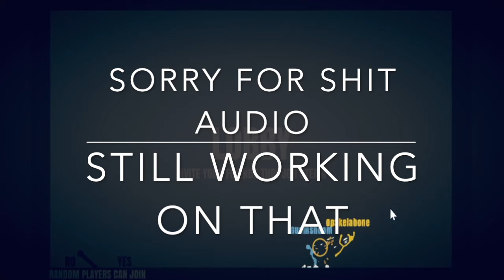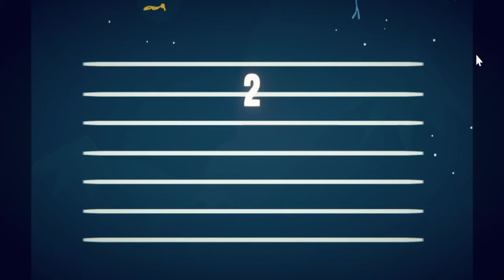Just some Stickman Fight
I just play stickman fight the game with gram